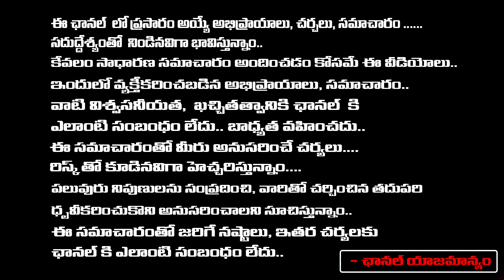Senior Journalist Imandi Ramarao Reveals Unknown Facts About Sobhan Babu | Dasari | RED TV TELUGU